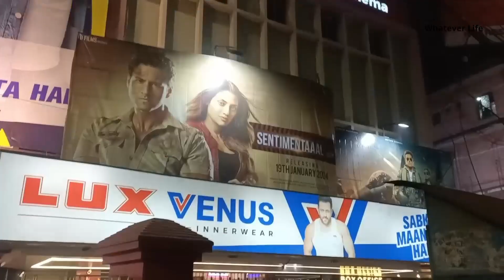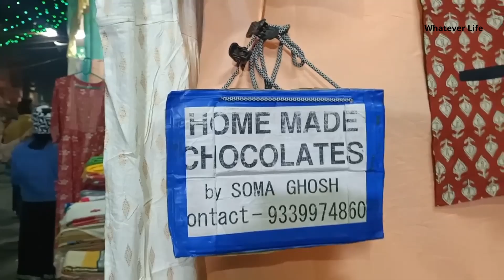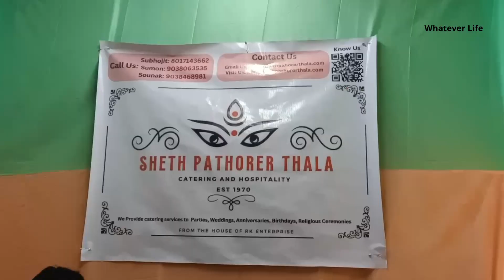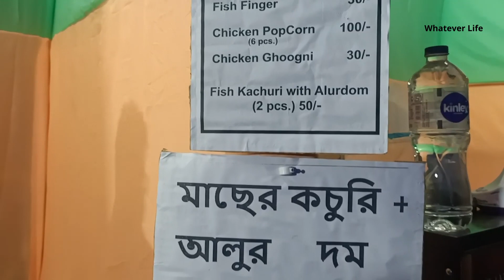শীতের আমেজ মেলা ২০২৪ I Behala Nabarun Sangha I Winter Vibes Fair I Behala Jadu Colony I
Hello Friends, welcome back to "Whatever Life" once again. This time myself (suvendu), Munmun & Sawpnomay visited the winter vibes fair, situated at Behala Jadu colony, behind Ashoka cinema, organised Dakshin Pally Nabarun Sangha Club. In this fair we you can found various types of stall that includes garments, ornaments, kids items, food stall any many more. We have thoroughly enjoyed this mela. The atmoshphere was wonderfull. Friends please do visit this mela.

Your Query:-

শীতের আমেজ মেলা
Siter amje mela
Behala nabarun sangha
Dakshin Pally Nabarun Sangha
Behala Jadu Colony
Winter Fair
Behala Ashoka Cinema
Behala DH Road
handicraft fair
behala mela
শীতকালীন মেলা
Behala manton
Fair at behala
Winter fair 2024
food stall in mela

About Us:- Enjoying life is our passion, our love, whatever it is. Hello, 🤝 Namaskar, 😊we are suvendu & munmun, Bengali couple welcome to all of you to our channel "whatever Life". We are here to take you those interesting places, food, travel, anything which are related to our very important life. So please keep concentrate to our vlogs related to anything about life. তো বন্ধুরা তোমাদের ভালবাসা আর সাপোর্ট আমাদের প্রয়োজন, আমরা যাতে এগিয়ে যেতে পারি I
Live life, enjoy life…